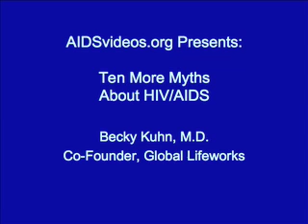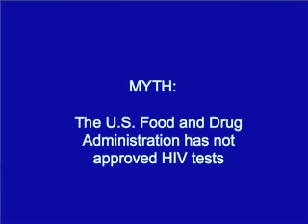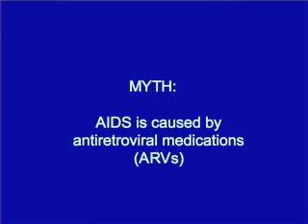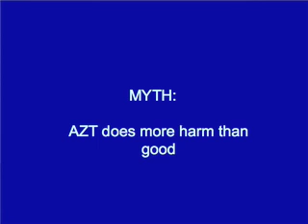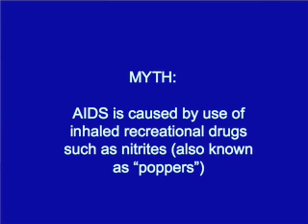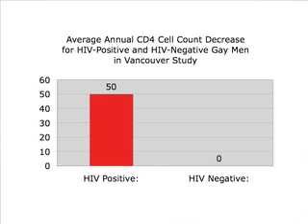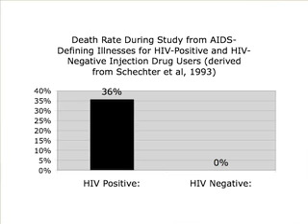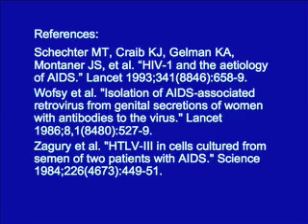HIV/AIDS Myths: Ten More Myths About HIV and AIDS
Becky Kuhn, M.D. debunks 10 more common myths about HIV/AIDS, including the myths that: HIV has never been isolated; HIV tests are often wrong; the U.S. Food and Drug Administration has not approved HIV tests; you are better off without ARVs than with them; antiretroviral medications (ARVs) are not effective for treating AIDS; AIDS is caused by Antiretroviral Medications (ARVs); AZT does more harm than good; AIDS is caused by use of inhaled recreational drugs such as nitrites (also known as "poppers"); AIDS is caused by injection drug use, not by HIV; and humans created HIV. Myths like these are harmful because they confuse people about the origin of HIV and its role as the cause of AIDS. Make sure you get accurate information about HIV and AIDS. Base decisions about your personal health and safety on the findings of research studies published in peer-reviewed scientific journals. HIV causes AIDS. HIV tests can accurately determine whether or not you are infected with HIV. ARVs are effective for treating HIV/AIDS and save lives. Knowing the facts about how HIV is transmitted can mean the difference between life and death. Protect yourself and those around you. Take steps to avoid contracting HIV and to avoid transmitting it if you are HIV positive. This video is a sequel to our popular video "The Top Ten Myths About HIV/AIDS."  This video refutes misinformation from videos "Lee Evans Speaks Out About the HIV Tests," "Deconstructing the Myth of AIDS," "AIDS Inc.," "The Other Side of AIDS," and "House of Numbers." It also debunks the claims of HIV denialists like Peter Duesberg, Stefan Lanka, Kary Mullis, Celia Farber, Christine Maggiore, Gary Null, Andrew Maniotis, the Perth Group, Eleni Papadopulos-Eleopulos, David Rasnick, Valendar Turner, Robin Scovill, Brent Leung, David Crowe, Walter Gilbert, Harvey Bialy, Rebecca Culshaw, Roberto Giraldo, Manto Tshabalala-Msimang, and Matthias Rath.  to learn more. . Disabled accessibility: The transcript for this and many other AIDSvideos.org videos can be downloaded [Do you want to help prevent the spread of HIV/AIDS? Are you fluent in a language other than English? Then volunteer to translate our videos into other languages! to to learn how you can help!!! To view a copy of this license,